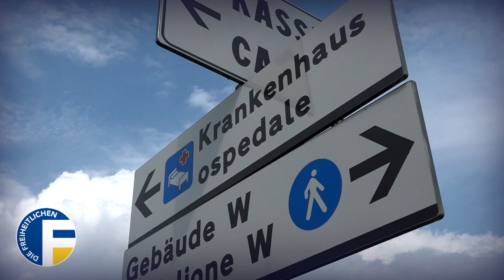Geben wir Südtirol zurück in sichere Hände!